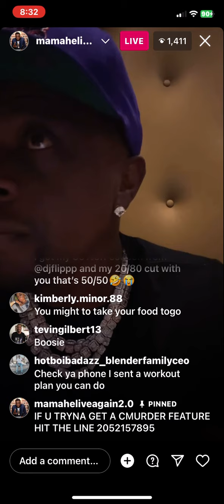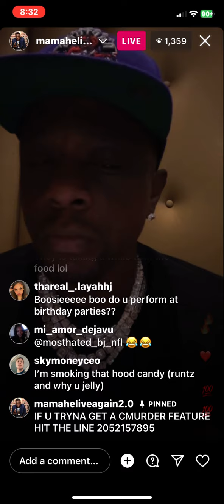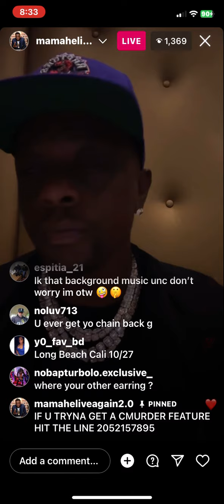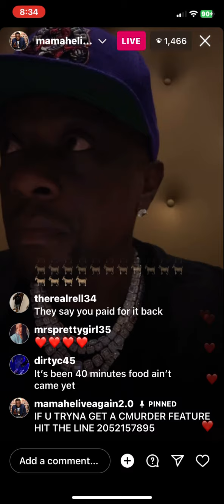Lil Boosie on Instagram live talks about ft Cmurder & B.G